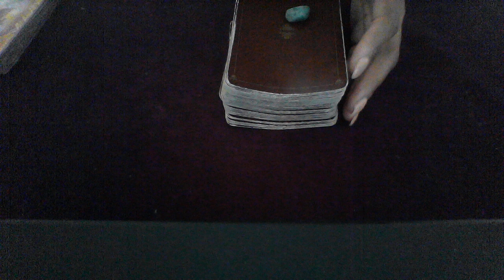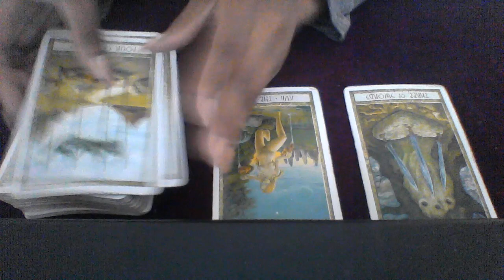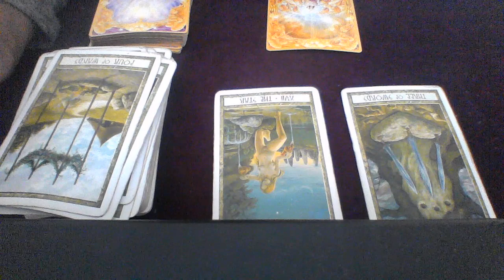CAPRICORN AUG SEPT 2018 ARE THERE ANY LOVE OFFERS FOR CAPRICORN